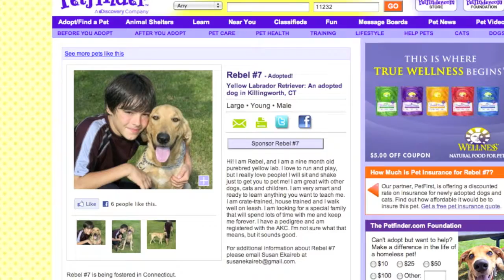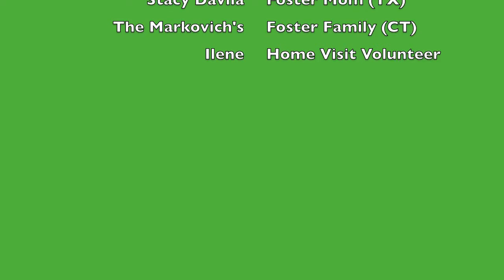Yellow Lab Rebel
A short movie about adopting a 10 month old Yellow Lab from Texas.